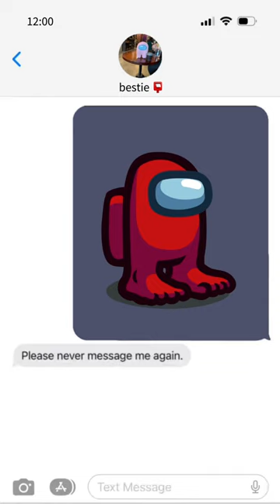i had to see these grippies so now u have to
Among Us is a game of teamwork and betrayal for 4-15 players...in space! Play online or via local WiFi as you attempt to prepare your spaceship for departure, but beware as one or more random players among the Crew are Impostors bent on killing everyone. Try different roles, Hide n Seek mode, and customize your Crewmate!

🚀  LINKS  🚀

🚀 GAMES 🚀